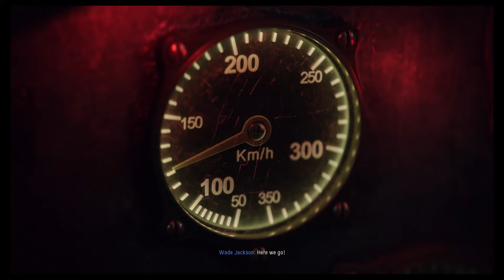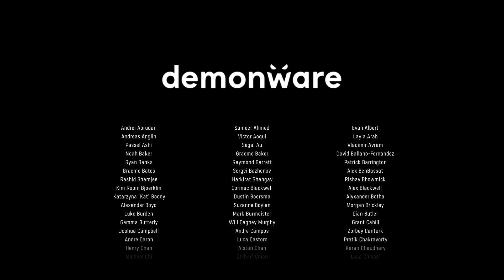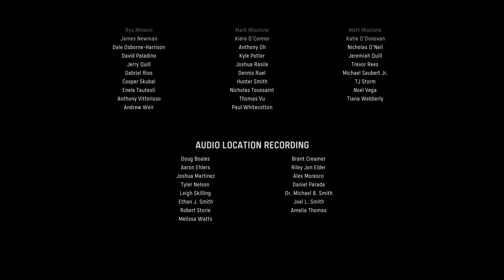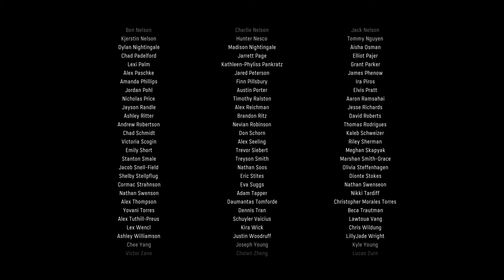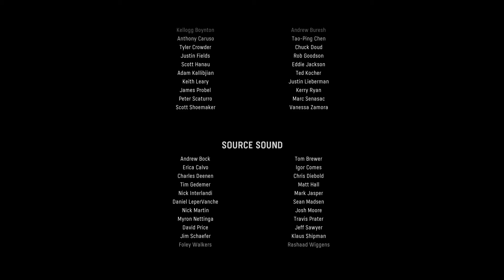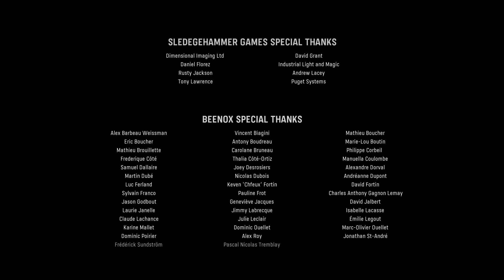FOURTH REICH | Call of Duty: Vanguard Gameplay (No Commentary), Ending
The Fourth Reich must not be allowed to rise.

00:00-Start
06:10-Stop the Fourth Reich
14:35-Polina
17:55-Lucas
20:15-Wade
22:55-Arthur
30:35-End Credits

Every big gaming project, I post Monday, Wednesday, and Friday twice a day at 5 and 7 PM.